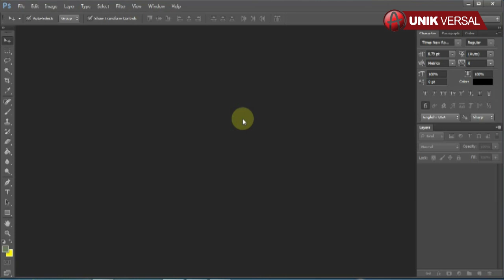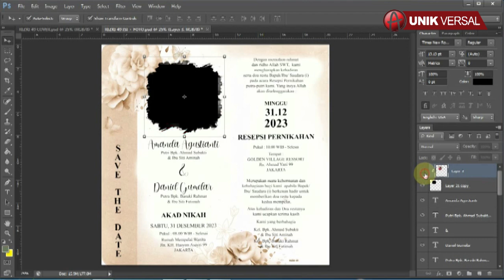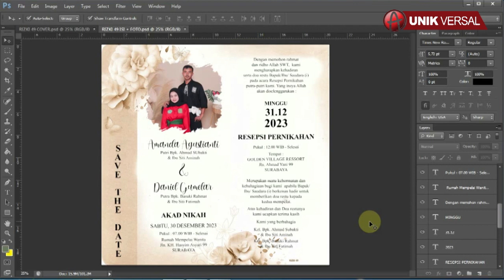UNDANGAN RIZKI 49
Selamat pagi, pada kesempatan kali ini saya ingin berbagi file setting Undangan RIZKI 49 untuk master Filenya sendiri sudah saya siapkan dalam dua format, satu menggunakan Adobe Photoshop CS6 dan satu lagi menggunakan Corel draw X7.
Pada kesempatan kali ini saya membuat video tutorial bagaimana cara mengedit Undangan RIZKI 49 menggunakan Adobe Photoshop CS6.

Demikian video tutorial mengenai bagaimana cara mengedit Undangan RIZKI 49 menggunakan Adobe Photoshop CS6.